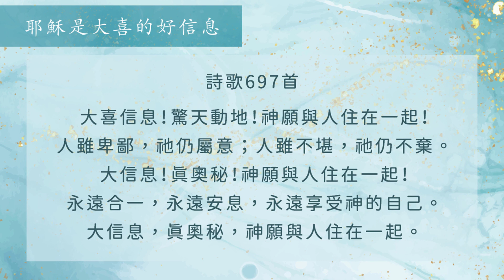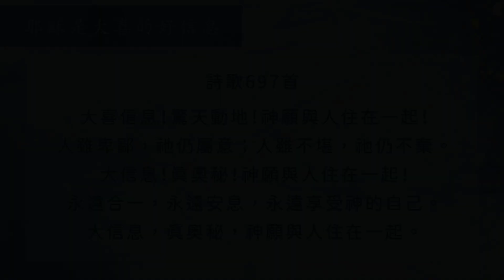〔福音牧養小卡詩歌〕卡片主題－耶穌是大喜的好信息